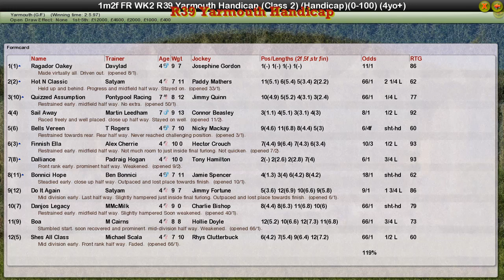FR WK2 R39 Yarmouth Handicap